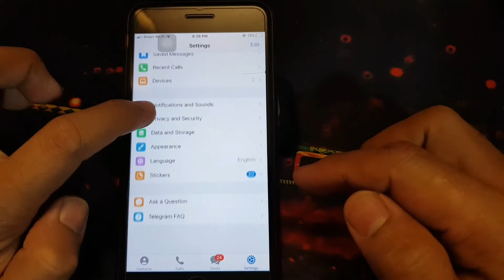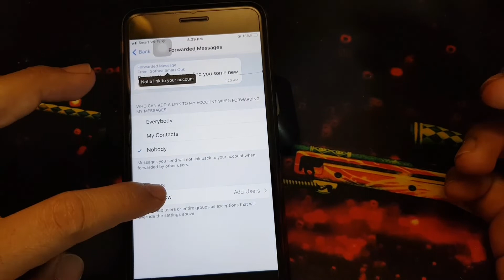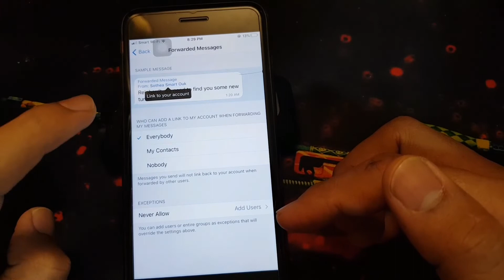Lock forwarding message in telegram | បិទមិនឲ្យគេផ្ញើសារបន្តក្នុង telegram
ជំរាបសួរបងប្អូនពូមីងទាំងអស់ អរគុណសម្រាប់ការចូលមកកាន់ឆានែលរបស់ខ្ញំ។
Hello everyone!

ទាំងនេះជារបស់របរដែលខ្ញំប្រើប្រាស់នៅផ្ទះនឹងសម្រាប់ថតសូមចុចលីងដើម្បីទឹញ
All this stuffs are teh material that i use at home and for video creation: Click link to see detail
1.Pet Camera, Security Camera Conico 1080P HD Baby Monitor with Sound Motion Detection 2-Way Audio,Pan/Tilt/Zoom WiFi Surveillance Camera,Wireless Home Baby Cam with Night Vision Works with Alexa
2. Sony ZV-1 Camera for Content Creators, Vlogging and YouTube with Flip Screen and Microphone
3.Acer Nitro 5 Gaming Laptop, 9th Gen Intel Core i5-9300H, NVIDIA GeForce GTX 1650, 15.6" Full HD IPS Display, 8GB DDR4, 256GB NVMe SSD, Wi-Fi 6, Backlit Keyboard, Alexa Built-in, AN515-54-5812
4.Hikvision DS-7604NI-E1/4P 4CH 4 POE NVR & 4pcs DS-2CD2142FWD-I 4.0mm Lens 4MP POE Dome Camera Security Kit
5.4G LTE Mobile Home Security Camera, Outdoor Security Camera, Wireless 1080P HD WiFi CCTV IP Camera with Color Night Vision PIR Motion Detection 2-Way Audio